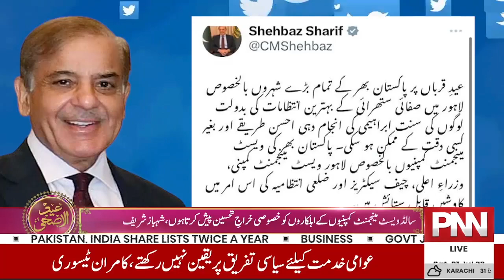Big Blast In Major City | News Bulletin | 09:00 PM | 01 July 2023 | PNN News